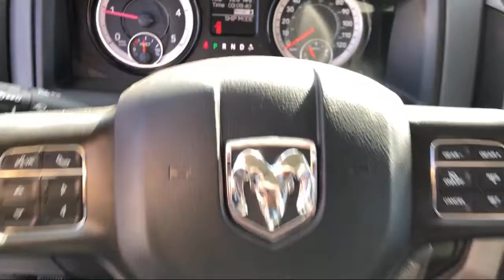2019 Ram 1500 CLASSIC Tradesman Elk Grove Sacramento Roseville Folsom Rocklin